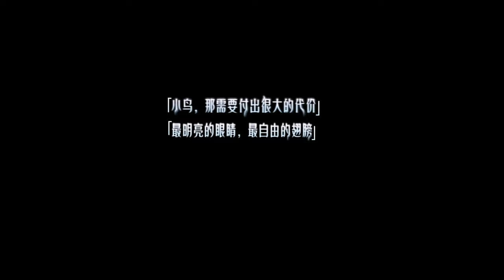Game CG | Little Deer Yao ❤️ Yun Zhong Jun Honor of Kings 王者荣耀CG云中君 未失之明 小鹿瑶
❤️A donghua series based on this game will release on 2024 spring, The Chinese New Year.

—— Others short Movies of this game ——
❤️❤️HERO: LAN and CAI WENJI
Animation Studio: 可可豆 电影魔童哪吒制作

❤️HERO: PRINCE FEI
Animation Studio of movie Nezha2019
可可豆 电影魔童哪吒制作公司

❤️HERO: Miyamoto Musashi and Atong

百里兄弟 电影预告
❤️Honor of Kings movie project

❤️3DCG 系列动画 李白 PV

❤️ Youtube has the Auto translate Subtitle for other countries in PC Video Player.
1. Cleck in the right down button 'CC' or 'setting' → 2. CC/Subtitle list → 3. Auto-transtlae →4. Choose your language in the open list

Chinese Donghua and Games CGI 3D Animation Trailers/Preview Recommend. 本频道没有开任何收益.Non-profit in this channel.
【It's ok to use all the game CG trailer video in my channel, to edit for your new EDM or GMV Animation Music Video】
Animation Music Video, Donghua Game Music Video, DMV, AMV, EDM, 3D anime

Honor of Kings full movie full film
King of Glory full movie Prince Fei new hero
King of Glory full movie Lan and Cai wenji new hero
King of Glory full movie Miyamoto Musashi Atong Gong Ben Wu Zang